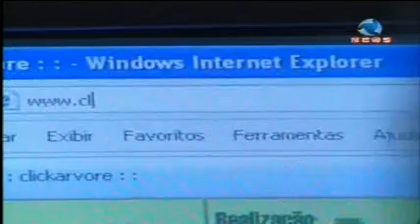Programa Ressoar - nº82 - exibido 25/07/09 - Parte 8 - Dia das Florestas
No dia 17 de julho, foi comemorado o dia de proteção das florestas.  O desmatamento no Brasil é um dos maiores problemas relacionados ao meio ambiente. O Mário Mantovani, da SOS Mata Atlântica, conversou com a gente sobre este grave problema.